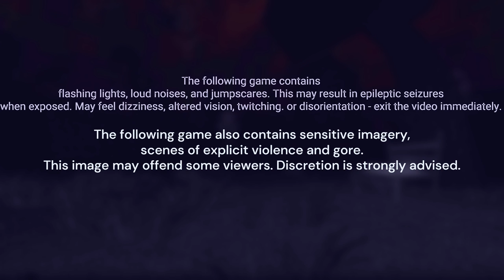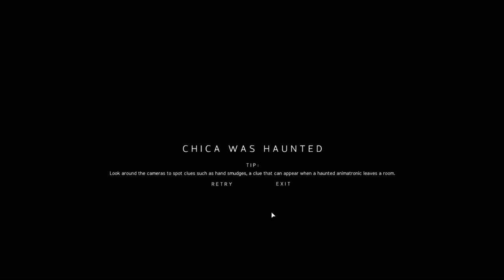Playing JR'S for the first time!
welcome to JR's